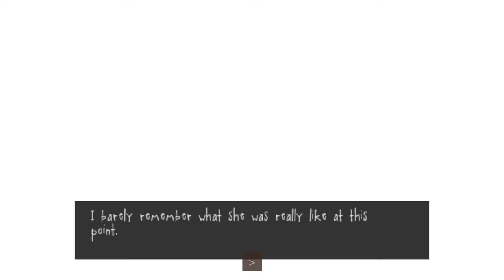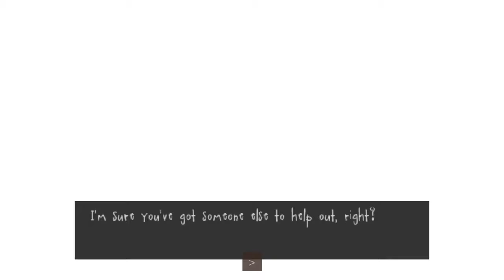A Game About A Goat-Bunny-Cat Lady (Pseudoregalia)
wowowow otro video!!! very cool adn epic well known gam!!

VODS account: @sytosalt